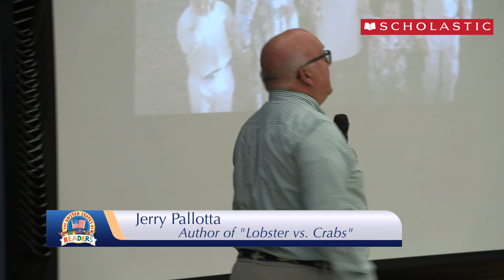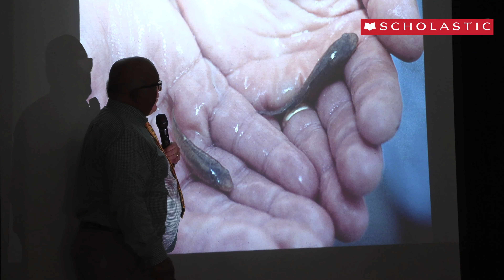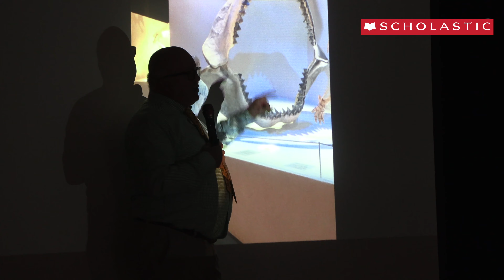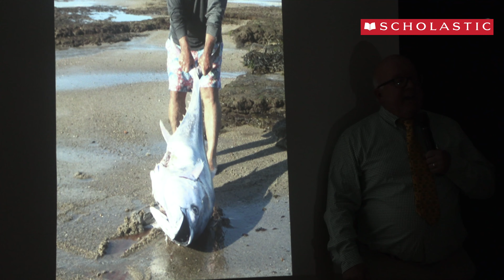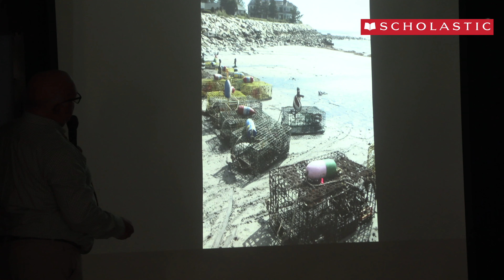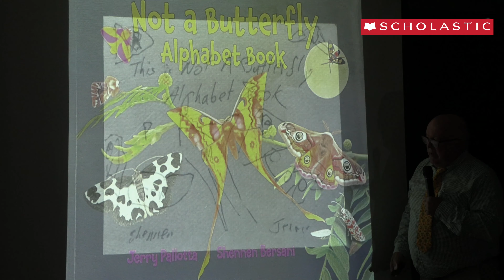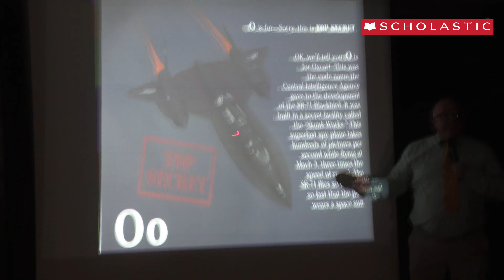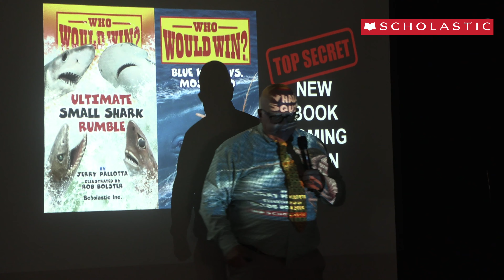Clifford Marshall Scholastic Celebration and United States of Readers Event (October 17, 2024)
Special Guest Speaker is Local to MA - Author Jerry Pallotta. Clifford Marshall becomes the first school in the country to be apart of this special program!